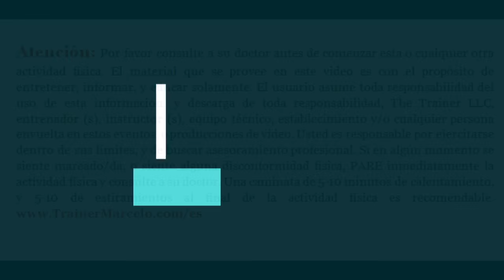S.A.TV #190: La Salud Golpea a Tu Puerta [Epi #1] Nutricion & Ejercicios En Casa/Trainer Marcelo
La obesidad y diabetes están alcanzando niveles crónicos en nuestra comunidad hispana y justamente la alimentación sana y ejercicios pueden ayudar a prevenirlos.

Así que salimos a la calle con el apoyo del periódico Mundo Hispánico y la nutricionista doctora Patricia Peña, para crear conciencia sobre los malos hábitos alimenticios y de ocio, que están causando tantos problemas en la salud de nuestra comunidad hispana de todas las edades.